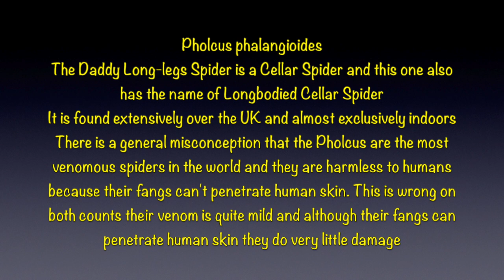Longbodied Cellar Spider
This video is about Longbodied Cellar Spider. Filmed in Watton, Norfolk. Please look out for the artistic shadow that Jan caught on the video.